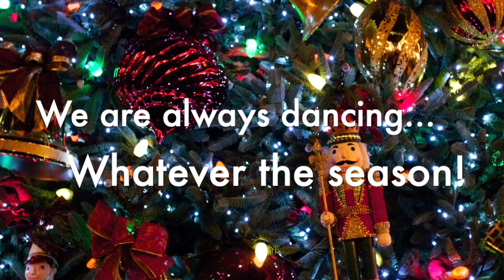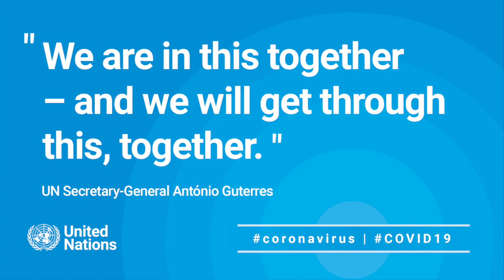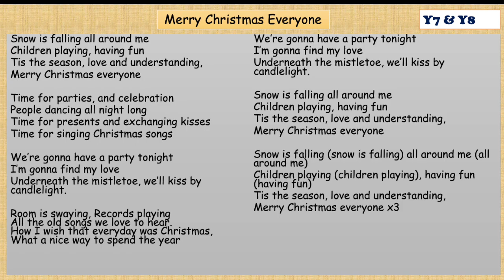CMS Virtual Christmas Concert 2020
A collection of beautiful performances from all year groups including group, solo and original pieces by our talented students and staff.

We wish everyone a happy and healthy Christmas and New Year!